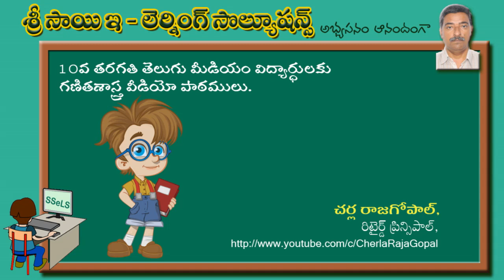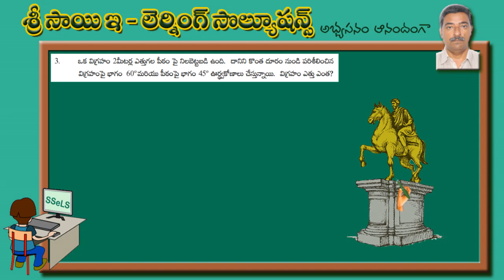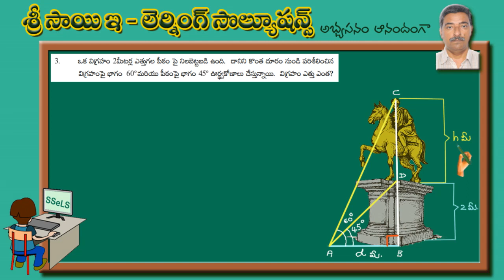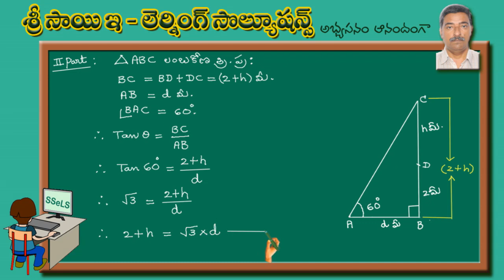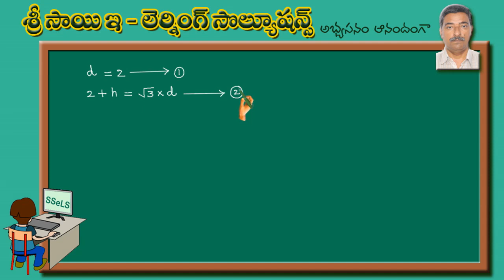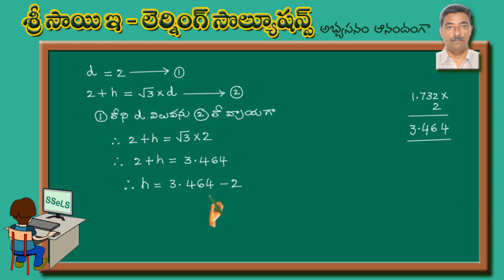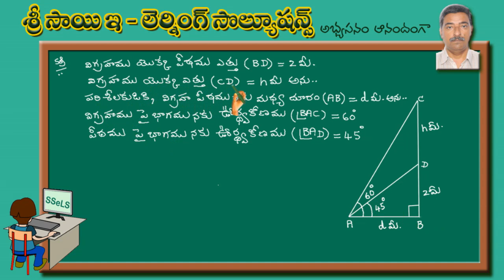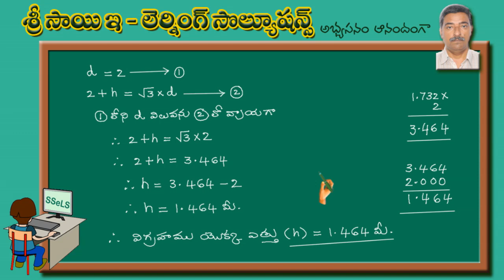65. X CLASS TM MATHS APTRIG L-13